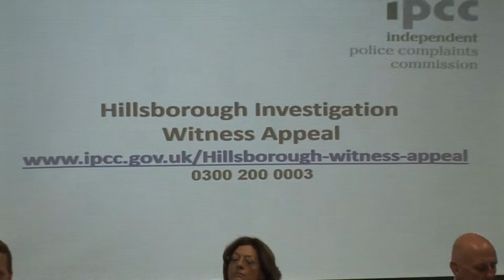IPCC Deputy Chair Deborah Glass appeals for Hillsborough witnesses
The next stage of the investigation into how 96 Liverpool FC fans died on April 15 1989 is underway